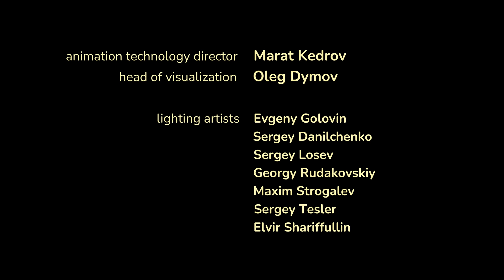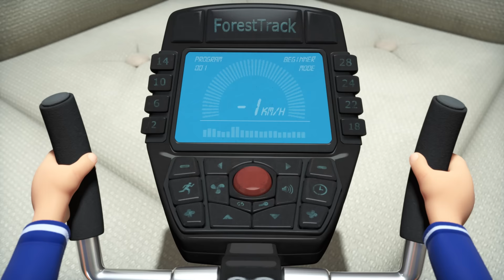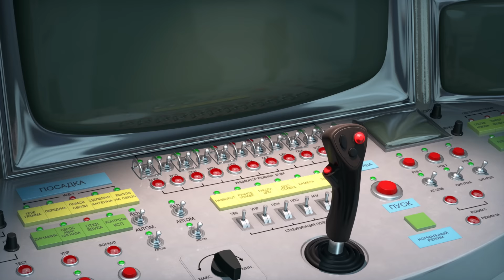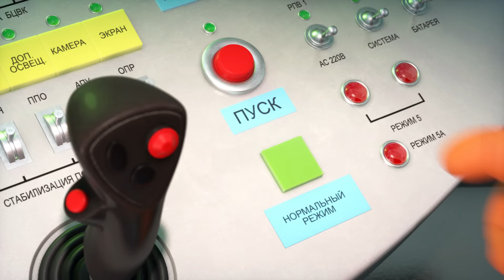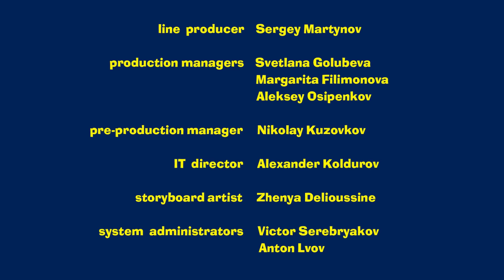NEW EPISODE 📦 Think Outside the Box 💡💭 (Episode 109) 📦 Masha and the Bear 2024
Masha and Penguin go to Mars and from there they go straight to the open sea to the Frog Princess, and new adventures are already waiting for friends overboard. How did all this appear at Bear's house?

✅ Twinkle, twinkle, little star🌕🚀 (Episode 70)

Masha and the Bear animated series, produced by Animaccord, with kindness and comedy in its heart, follows the adventures of a mischievous little girl Masha and her caring friend, The Bear. Their friendship is a metaphor of how a child explores the world around, and her adult friend supports and cares about her in that journey. The cartoon became a hit for families around the globe, due to its smart ability to entertain and educate both children and adults on such timeless life values as real friendship, care, support, and freedom of creativity.